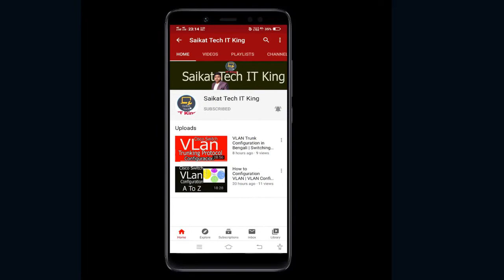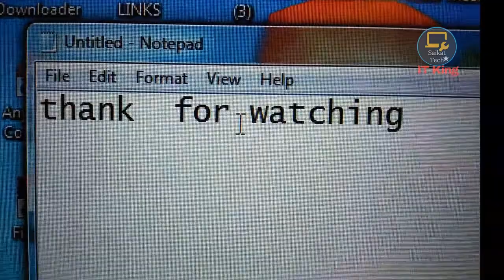Alexa home automation | Smart Home Automation Bengali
ai video te ami amr home automation mane ki vabe alexa nodmcu diya ki vabe light fan control kora jay voice diya alexa sate nodmcu devolopment board use korachi programing code ta upload korachi nodmcu modhey apnader jodi valo lage amy bolben ami help korbo

Requirement in this projects : Amazon Alexa /Nodmcu Devolopment Board/Realy Module/Router/Arduino code nodmcu alexa control/internet connection

This video Background music use NCS